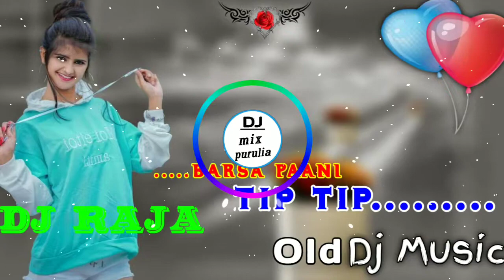Bengali dj remix songs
Ram Siya Ram Lofi Version Mangal Bhavan Amangal Hari राम सिया राम @Natifitness lover#lofi
@anusha yerr alragadaram
@shrashtidubey jai jai ram
Lofi version#hare krishna
Mre tan mann dhadkan#vrindravan radha Siya ram ram hai
Man mandir ke darpan mein@ArkAdil@babyhi shad2393
bholanath ji mahakal#rudra bakti#ytshorts#mahavarat#shintu mourya#shiv parvati # hanuman#makhan khata
Radha ka tu hi shyam
Janamo janam ka hi ye sath hai
Mira ka tu bhajan
Bhajate hari pavan
Tulsi ne bhi likhi ye baat hai
Mangal bhavan amangal hari
Dravahu sudashrath aja bihari@ankith singh@pkbhak timahima2070
Ram siya ram siya ram jai jai ram
@conneet2v@shanta chakma21 jai jai ram
Dravahu sudashrath ajar bihari
monoj day
Ram siya ram siya ram jai ||tictok video
👀 If you are an artist/record label and wish for your track or artwork to be removed please let me know by contacting me on my email and it will be removed usually within 48-72 hours of your message with no hassle.
ram siya ram siya ram jai jai ram lofi
ram siya ram siya ram jai jai ram Krishna bhagwan status video wheatsapp status jai ram
ram@comparebangla ram lofi
ram siya ram siya ram jai jai ram slowed reverb
ramAward winning media channel for breaking and headline news with original commentary
kumar sanu sad song,bengali movie sad song kumar sanu,kumar sanu bangla gaan,kumar sanu bengali songs,bengali hits of kumar sanu,kumar sanu song,tumi jodi thakte kumar sanu,kumar sanu bengali sad song,kumar sanu album,kumar sanu bengali sad songs,kumar sanu alka yaknik songs,kumar sanu bangla sad song gana,kumar sanu nonstop songs,sobari kopale sukh soi na,vaggo amay niye kore ki khela,nice mix creation,old bengali sad songsहिंदी भाषा में स्पेशल और एक्सक्लूसिव जीवनी पढ़ें, वीडियो देखें और अपने पसंदीदा आइकन, संगीतकारों, लेखकों और ऐतिहासिक शख्सियतों के बारे में आकर्षक एवं इंस्पिरेशनल कहानियां हमारे वेबसाइट
কষ্টের_গান New Sound Check Song 2023 Beat Mix Full Bass BoostedMere_Bharat_Ka_Baccha_Baccha_Jai_Shree_RamArijit Singh Hart Teaching Hindi songs
: Shah Rukh Khan best songs
1.saanson ko
Saanson ko jeene ka
Ishaara mill gaya
Dooba main tujhme
Tokina Google.com
Saanson ko jeene
Ka ishara mil gaya
Zindagi ka pata
Dobara mil gaya
Tu mila to khuda ka
Sahaara mill gaya
Sahaara mill gaya
Ghamzada ghamzada
Dil ye tha ghamzada
Bin tere bin tere dil
Ye tha ghamzada
Aaraam de tu mujhe
Barson ka hun main thaka
Palkon pe raatein liye
Tere waste main jaga
Mere har dard ki gehrai
Ko mehsoos karta hai tu
Teri aankhon se gham tera
Mujhe maaloom hone laga  Indian funny community
Commedy
Sahaara mill gaya
Sahaara mill gaya
Main raaz tujhse kahun
Humraz ban ja zara
Karni hai kuch guftgu
Alfaaz ban ja zara
Juda jab se hua
Tere bina khamosh
Rehta#ytshorts
Chai
Meri Aashiqui Ab Tum H
Ab T
IPLMATCH Mera Dard Bhi
Meri Aashiqui Ab Tum Hi
Tum Hi Ho Lyrics in Hindi Font Aashiqui 2New Adivasi Song | Aadivasi Nari